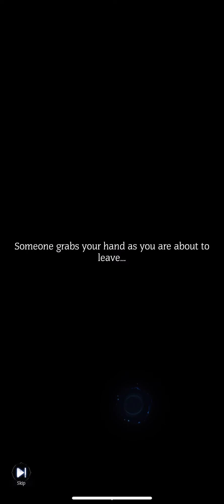Farm Episode and Event ! - Vikingard 🛡 Gameplay Walkthrough |Part 51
▶ Farm epidode and Progres in infinite journey + unlock new companion🛡

👉 Episode Description :
In today's gameplay episode of Vikingard, we will continue the story missions. So now it's an infinite journey. but before that we have to really improve our hersir to get at least those 6 stages into the reward. Then we also go to meet events such as Fishing event and uncharted water Event.

⏭ Chapters :
00:00 Farm and Mine collect
00:38 Expedition
07:10 infinite journey
08:01 Aliance Event
08:43 uncharted water Event

Game Features